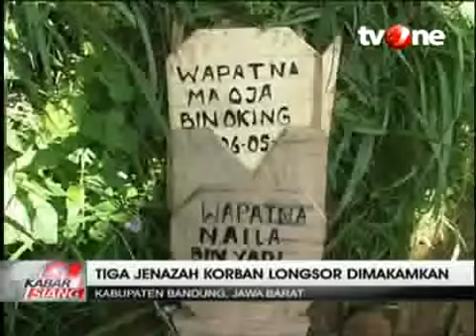Tiga Korban Longsor Pangalengan Dimakamkan Berdampingan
VIVA.co.id - Setelah musibah longsor di kampung Cibitung, Margamukti, Pangalengan, Bandung pada Rabu siang tiga jenazah korban longsor yang berasal dari satu keluarga dimakamkan berdampingan.